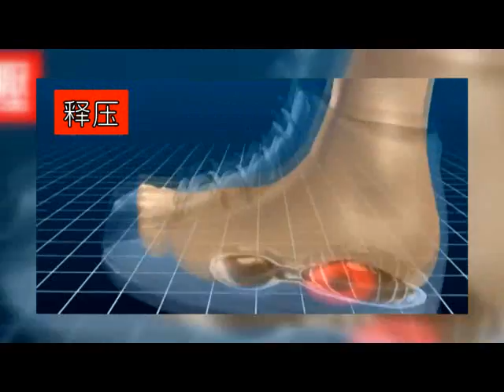鞋墊3分鐘小檔